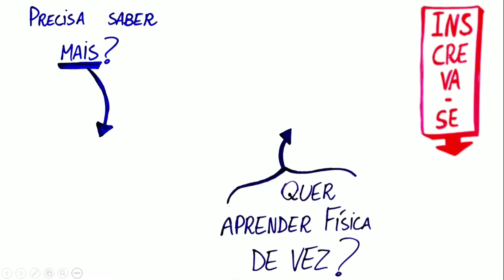Estudar ou descansar no feriado? Como se organizar na reta final do ENEM?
Agora entre o natal e o ano novo uma das dúvidas que os estudantes mais tem é: estudar ou descansar no feriado? E agora que o ENEM está chegando, como se organizar na reta final? Estudar no natal e estudar no ano novo não é um sonho (kkkk), mas é preciso pensar bem em e tomar a decisão certa...

Vou te dar algumas boas ideias para você decidir se vai estudar ou descansar no feriado e o que você mais precisar fazer agora!!! SPOILER: Cuidado com o que estudar no feriado para não ficar desmotivado!!!

O Exame Nacional do Ensino Médio (ENEM), permite o ingresso para diversas Universidades Federais do país. Para estudar Física para o ENEM, é muito importante você saber fazer questões de Física do ENEM de provas anteriores.

Para te ajudar, vou postar aqui no canal várias questões resolvidas de Física do ENEM, com os assuntos que mais caem. Se você souber o que mais cai em Física no ENEM e treinar bastante, tenho certeza que suas chances de ser aprovado aumentam muito!

👍 Esse vídeo te ajudou? Deixe um “GOSTEI”!

Fique comigo e TUDIBOM! ✌🏻🤓